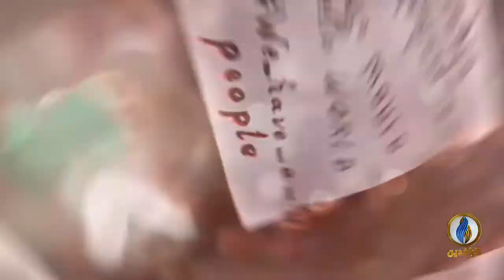انفوجرافيك | ظاهرة الانتحار.. إحدى إنجازات حكومات الاحتلال